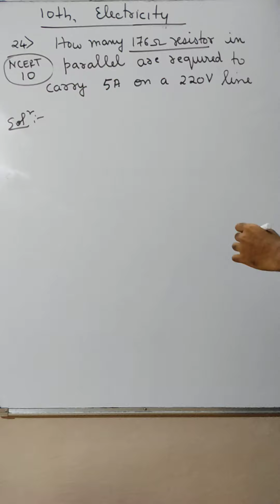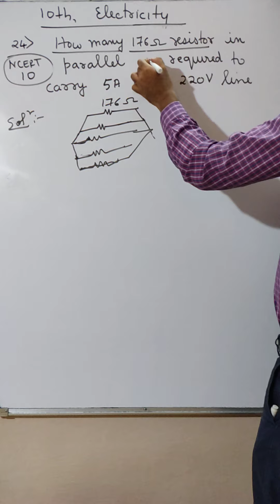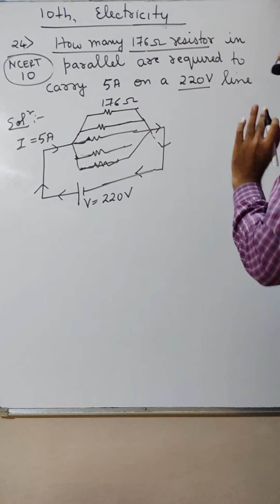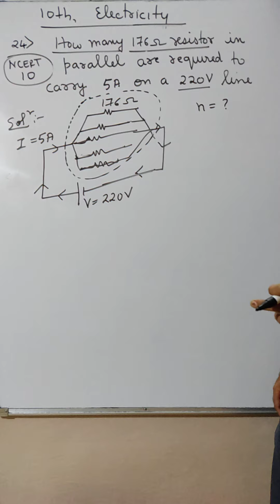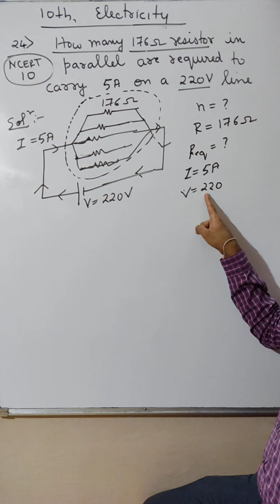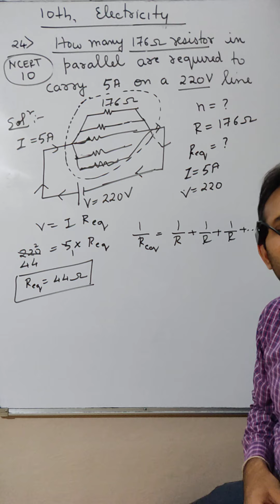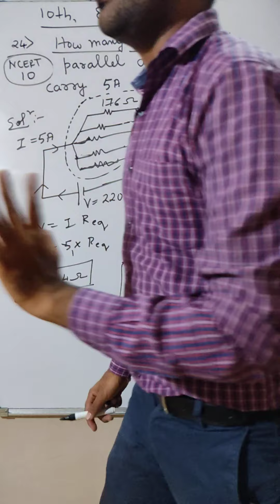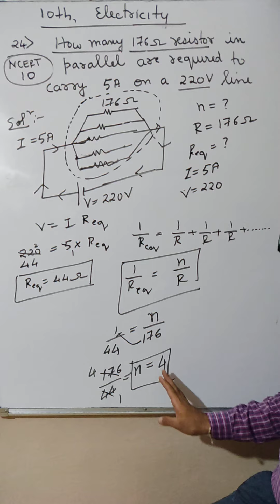#12 | Class 10th | Electricity | CHP No. 12